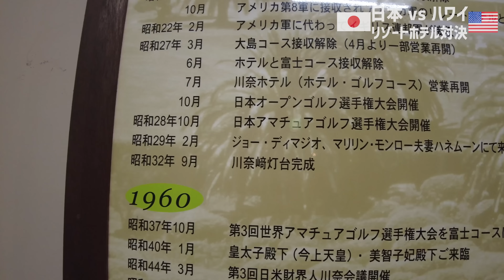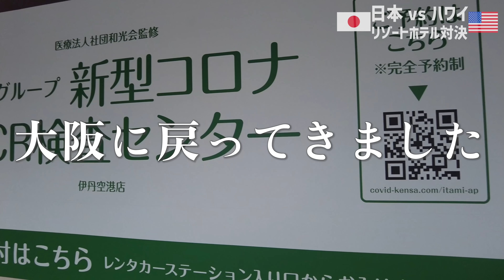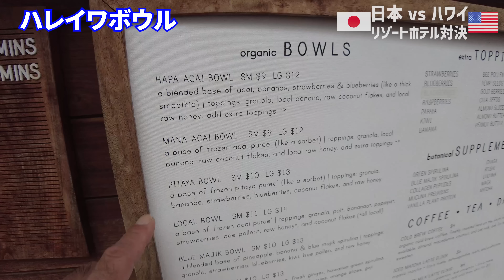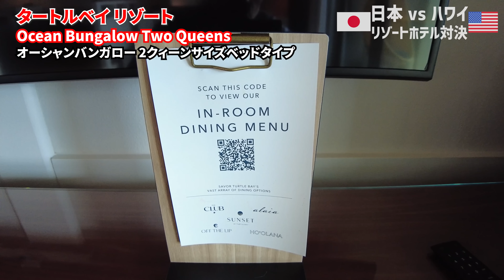日本とハワイの高級リゾートホテル徹底比較‼︎マリリン・モンローが愛したホテルとは!?【川奈ホテル】【タートル ベイ リゾート Turtle Bay Resort】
今回は日本とハワイのリゾートホテル対決！

日本とハワイ、どちらも良いところですがどちらに泊まってみたいと思いましたか？
超クラシックな川奈ホテルに、オアフ島のリゾートホテルNo.1のタートルベイリゾート！

0:00 オープニング
2:00 静岡流通ジャンボゴルフ
2:55 すし処　のへそ
4:36 川奈ホテル
5:03 川奈ホテル ロビー
7:01 川奈ホテルゴルフ（富士コース）
9:43 川奈ホテル オーシャンビューツインベッドルーム
18:59 川奈ホテルゴルフ（大島コース）
19:33 大阪
21:12 ハレイワ アナフル橋付近
21:36 ハレイワボウル
25:41 タートル ベイ リゾート オーシャンバンガロー2クィーンサイズベッドタイプ

ハワイ不動産編再開！ハワイ不動産シリーズは週1回(金曜日)投稿！

川奈ホテル
オーシャンビューツインベッドルーム

タートル ベイ リゾート（Turtle Bay Resort）
オーシャンバンガロー2クィーンサイズベッドタイプ

★今日のお食事★
すし処　のへそ　静岡駅南店

★ハワイの不動産購入方法、業界裏事情も分かる80ページからなる特別資料を進呈させて頂きます★

★最新のハワイ情報を知りたい方、オンラインセミナー参加ご希望の方はこちらからメールマガジンに登録願います★

毎月開催、興味ある方はこちらからのメルマガ登録下さい。

また銀座シックス、及びオンライン相談会に関するお問い合わせ、また東京、大阪、名古屋のハワイ不動産個別相談会（先着順、無料）に興味のある方は、こちらからお問い合わせ下さい★

★2ヶ月に一度は日本を直接訪問し、ハワイ不動産の相談会を実施（無料）★

★ハワイの不動産購入、投資、管理、運用、アフターケアまで★
【アリーハウス】

★ハワイ の不動産、生活情報ほぼ毎日更新しているブログです！★

★ハワイでプレミアムなのに格安なバケーションレンタルは、レイハワイ不動産のプレミアムバケーションレンタル。通称プレバケで。ワイキキ、アラモアナに50部屋★

★日本にいながらハワイを楽しむ★
【ロハスハワイ】

★ハワイでリノベーション★
【ラナイスタイル】

★ハワイのポータルサイト。最新の不動産情報から観光情報まで★
【レイハワイ不動産】

Lei Hawaii Realty Inc.
Arry Okano (R)
RB 22344